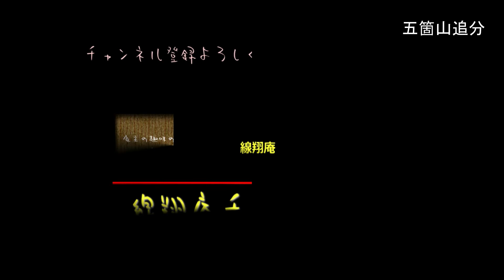五箇山追分（富山県民謡）2018年ふるさと民謡民舞まつり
会場：アイザック小杉文化ホール　ラポール
信州の追分節が五箇山に運ばれたもの。